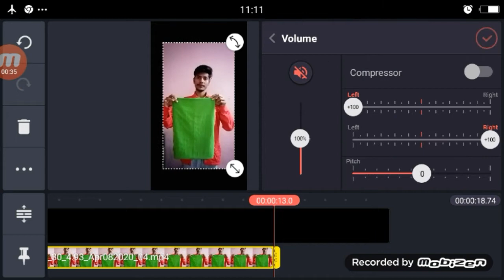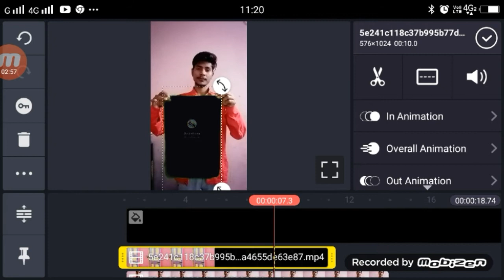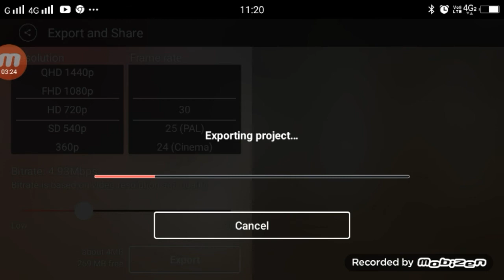Beauty Khan के साथ Video बनाओ Mujhko Rana Ji Maaf Karna TikTok Beauty Khan VFX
►Hi
Use This Sound Link

Dosto Aaj Ki Is Video Me Maine Aapko Btaye Hai App Beauty Khan Ke Sath Video Kiase Bnaye,

►your question
Beauty Khan के साथ Video बनाओ TikTok,
Beauty Khan Ke Sath Video Kiase Bnanye TikTok,
Beauty Khan VFX,
Beauty Khan VFX Tutorial TikTok,
Beauty Khan VFX Video Ediitng TuTorial,
Mujhko Rana Ji Maaf Karna TikTok,
Mujhko Rana Ji Maaf Karna TikTok Video Edit,
Mujhko Rana Ji Maaf Karna TikTok Editing,
Mujhko Rana Ji Maaf Karna TikTok Video Ediitng Tutorial,
Mujhko Rana Ji Maaf Karna TikTok Girl VFX,
Beauty Khan Girl VFX Tutorial,
1.  TikTok New Trend Video
2. TikTok New Trend Video
3 TikTok New Trending VFX Tutorial
4 TikTok Video Tutorial
5 TikTok Trending video Tutorial
6 TikTok New Trending VFX Tutorial
7 TikTik Tutorial
8 TikTok Editing Video

My Camera :-
My Mic :-
My Tripod :-. . .